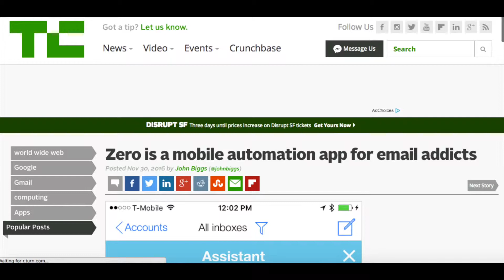Zero Email App Interview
ParlayMe CoFounder January Barnes recently interviewed the CoFounder Alexander Volkov of Zero App

Category
People & Blogs